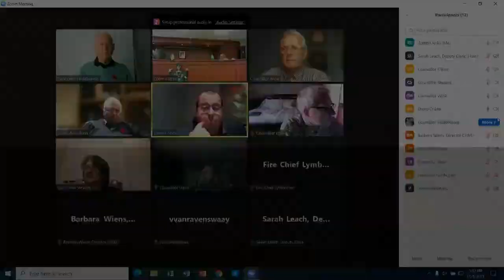Town of Pelham Live Stream Special Council November 1, 2021